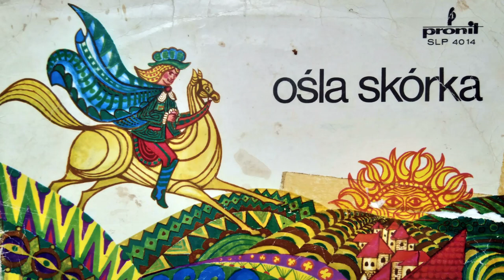Ośla skórka Charles Perrault